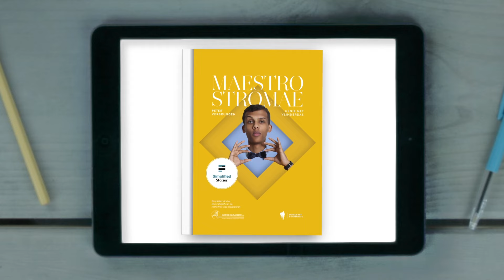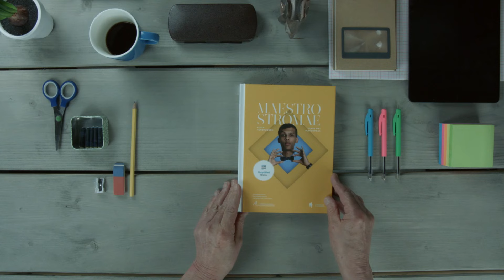Simplified Stories: How Can We Keep People With Dementia Reading As Long As Possible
The Alzheimer League Flanders provides a world first - books and novels rewritten for people with dementia. The project “Simplified Stories” launches with the biography of Stromae, and is available in bookstores from today. It is a new initiative from the Alzheimer League in Flanders: a simplified series of books designed to motivate people with early-onset dementia to keep on reading.

Simplified Stories, in collaboration with publisher Borgerhoff & Lamberigts, is now for sale in every Belgian bookshop and online.